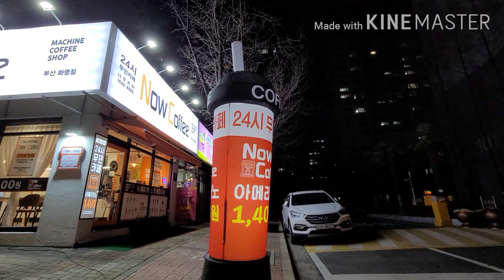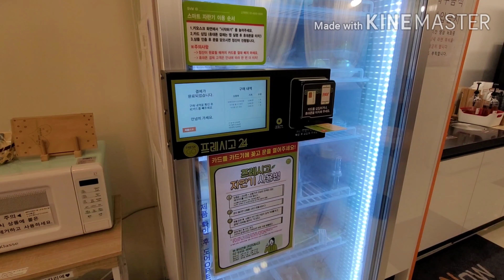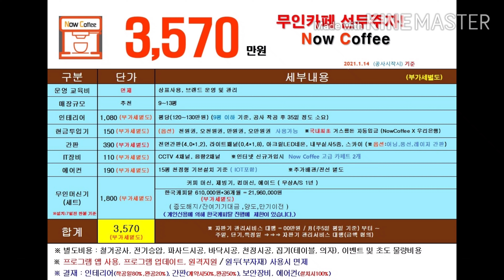24시 무인까페 한국1등 브랜드 나우커피 부산화명점. 창업상담은 010-4470-3338 이동헌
24시 무인까페 나우커피 부산화명점

부산 북구 화명신도시로 70
코오롱하늘채1차아파트 정문상가 1층

24시 무인까페 창업상담은 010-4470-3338 이동헌

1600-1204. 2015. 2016 SK매직 전국1등 지점장.

24시 무인까페 창업상담.